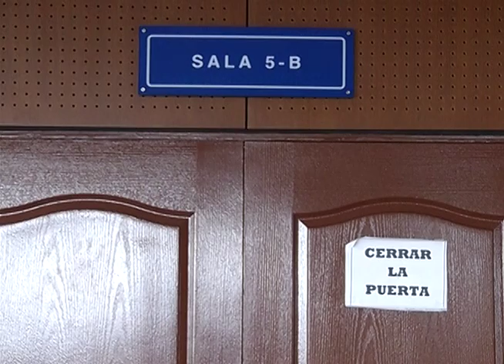Ernesto Muyshondt hablo sobre los acercamientos de Arena con pandillas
En la entrevista de Noticiero Hechos el alcalde de San Salvador, Ernesto Muyshondt, hizo importantes revelaciones sobre los acercamientos del partido Arena con las pandillas.